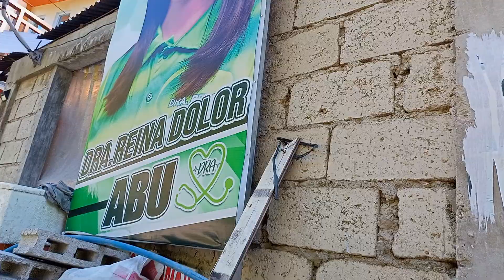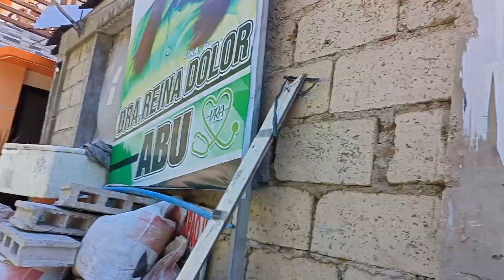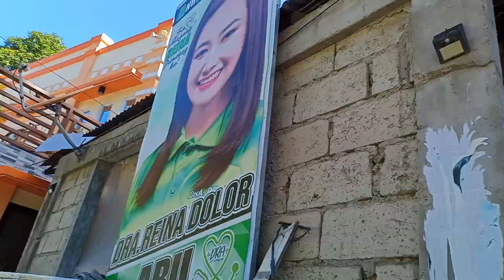ahon,ahon.ahon...kaya natin yan